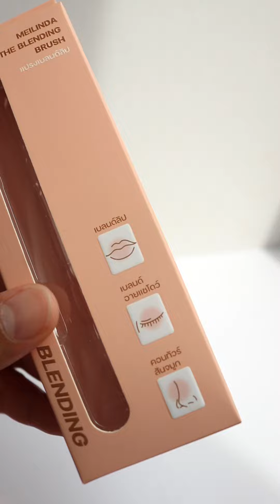รีวิว เมลินดา The Blending Blush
❤ Line Official Account : @Jellstory (เติม @ ข้างหน้าด้วยนะคะ)